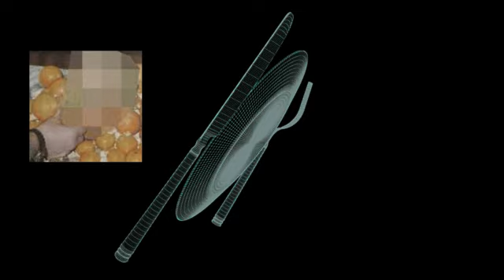DMITRY E NATALIA BAKSHEEV, LA COPPIA DI KRASNODAR CHE HA MANGIATO 30 PERSONE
Per la coppia di russi serial killer cannibali si è potuto dimostrare un solo omicidio ma se ne sospettano 30.